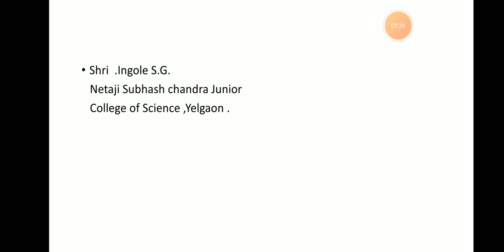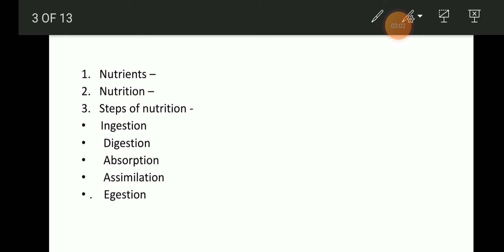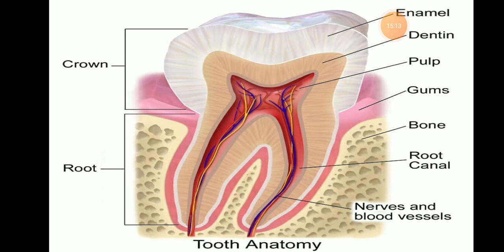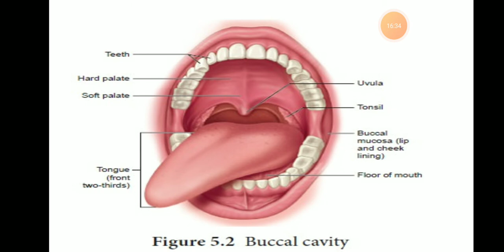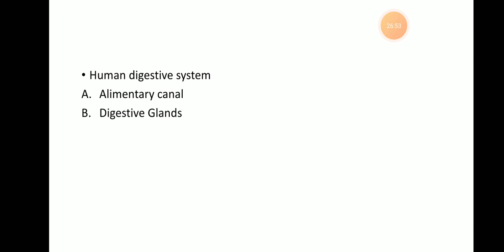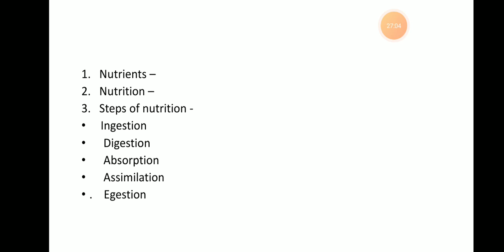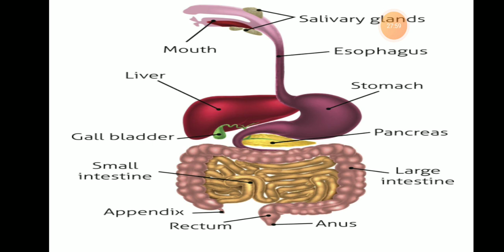Human Nutrition 1 class 11(10/8/20)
Alimentary Canal